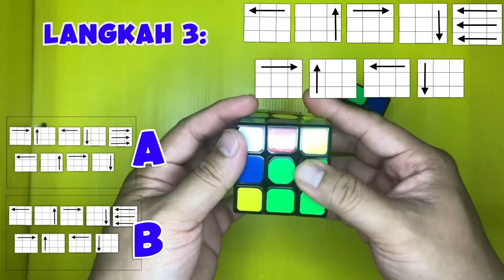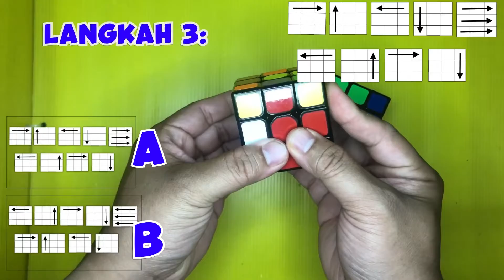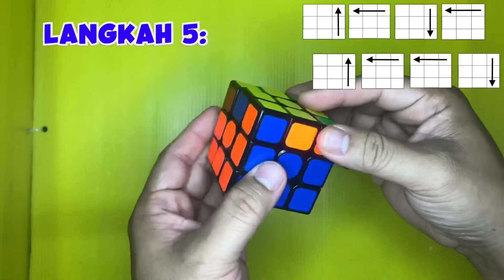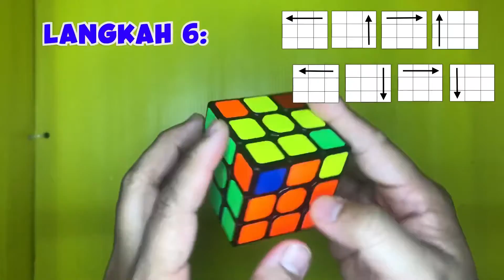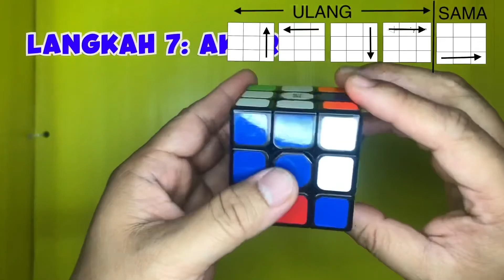Solve rubik cube 3x3